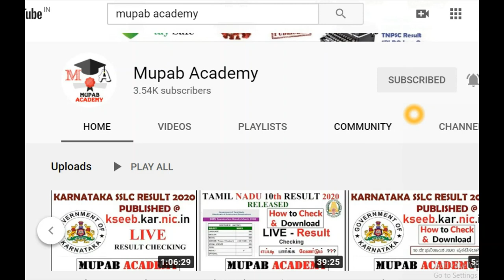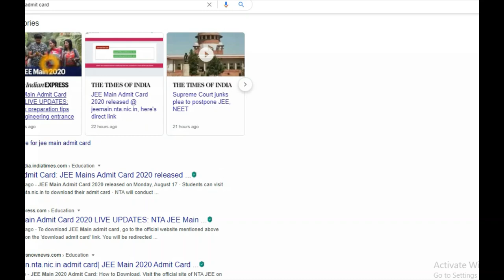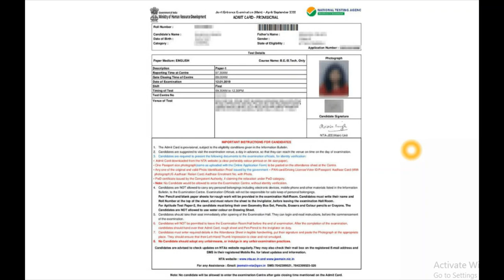How to Download JEE Mains Admit Card 2020 April September in Tamil NTA JEE Hall Ticket 2020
How to Download JEE Main Admit Card 2020 April September in Tamil - Step by Step to Download you NTA JEE Hall Ticket 2020 april PDF Online

How to Download JEE Mains Admit Card 2020 April September  in Tamil NTA JEE Hall Ticket  2020 . NTA JEE Mains admit card kaise download kare 2020

The National Testing Agency (NTA) on Monday released the admit card for the Joint Entrance Examination (JEE) Mains 2020 on its official website.

Candidates who have registered for the JEE Mains 2020 examination will be able to download their admit cards online at jeemain.nta.nic.in.

The JEE Mains 2020 exams will be conducted from September 1 to 6, 2020. The examination will be held from 9 am to 12 noon in the morning shift and from 3 pm to 6 pm in the evening shift.

Here’s the direct link to download the JEE Mains Admit card 2020.

2. On the homepage, click on the JEE Mains Admit card link

3. A new page will appear on the display screen

4. Key in your registration number and password and submit

5. JEE Mains admit card will appear on the display screen

6. Download the admit card and take its print out for future references